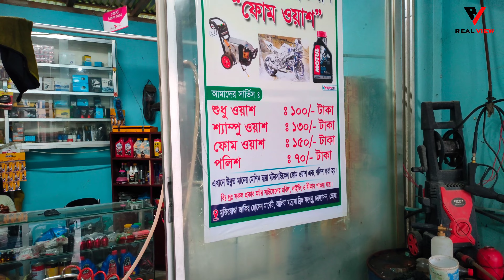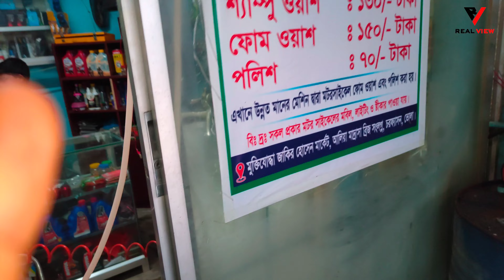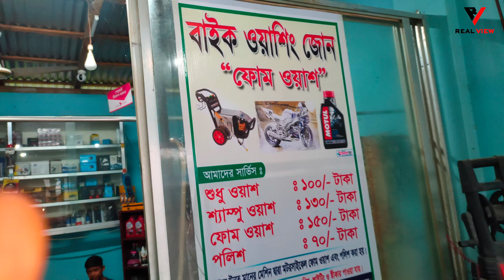বাইক,কার ওয়াশ ফোম ট্যাংক রিভিউ।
বাইক ওয়াশ
ফোম ক্যানন
বাইক ওয়াশ ফোম ট্যাংক
ফোম ট্যাংক এর দাম
air operated foam tank
ss steel foam tank
bike wash foam Tank
car wash foam tank
foam tank price bd
foam tank review bangla
car washer foam tank
best foam tank bd
steel foam tank price bd
car wash foam machine
high pressure washer
air foam gun
foam tank for car wash
air foaming machine price
air compressor for foam tank machine